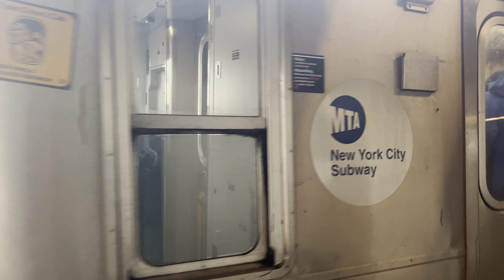R160 F & G at Smith-9 Sts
Tried out more of recording in 4K with my new 13pro today.